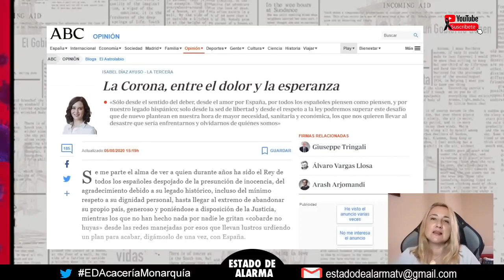ALMUDENA NEGRO del PP advierte de la deriva totalitaria que está tomando el Gobierno